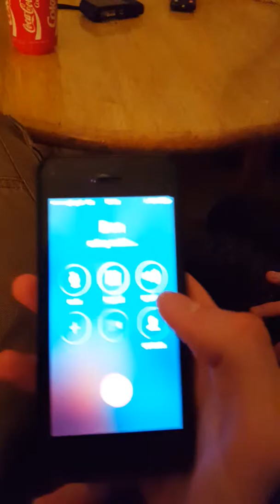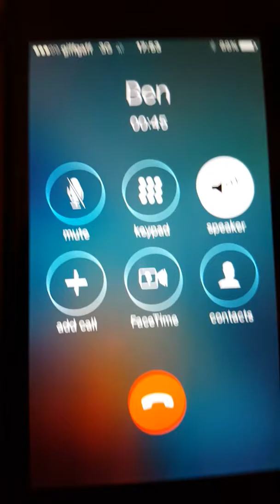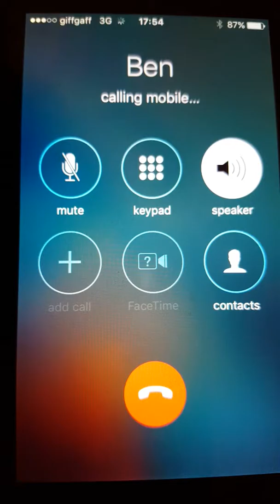Me doing a prank call on my friend Ben